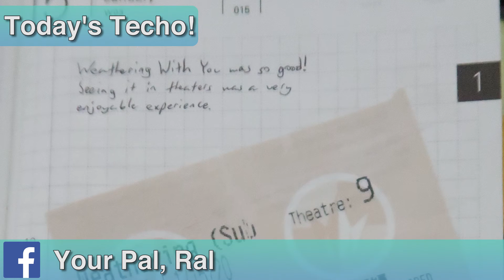Weathering With You • 1.15.2020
The people behind Your Name. have another fantastic movie to show us!